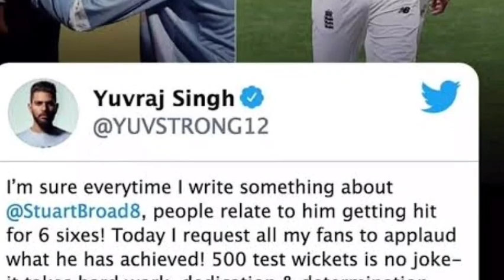മകന്റെ കരിയർ യുവി നശിപ്പിച്ചെന്ന് ക്രിസ് ബോർഡ് യുവി നൽകിയ മാസ്സ് മറുപടി | Yuvraj's Epic replay